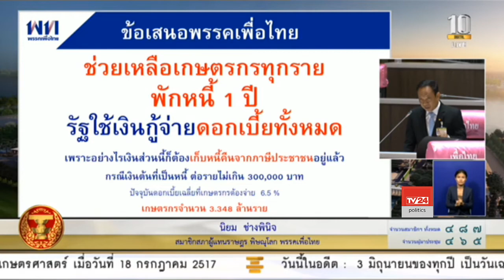นายนิยม ช่างพินิจ อภิปรายที่ประชุมสภาพิจารณาร่าง พ.ร.บ.โอนงบประมาณรายจ่าย 2563 วงเงิน 88,452 ล้านบาท